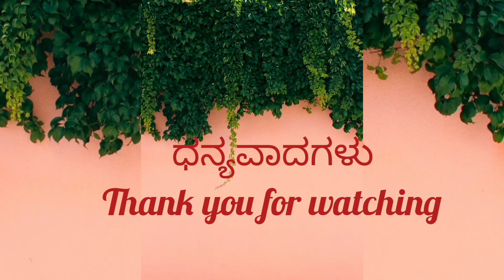ನನ್ನ ಬ್ಯಾಗ್ ಮತ್ತು ಪರ್ಸ್ ಕಲೆಕ್ಷನ್ | My HandBags And Purse Collections | Bags Haul | SlingBags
ನನ್ನ ಬ್ಯಾಗ್ ಮತ್ತು ಪರ್ಸ್ ಕಲೆಕ್ಷನ್ | My HandBags And Purse Collections | Bags Collection Haul | SlingBags |Shoulder Bags